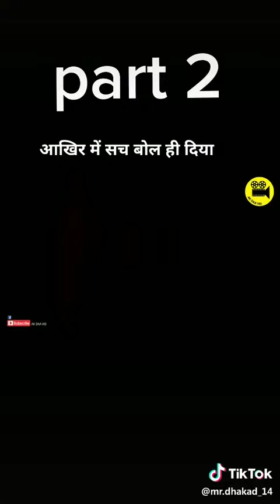December 28, 2019